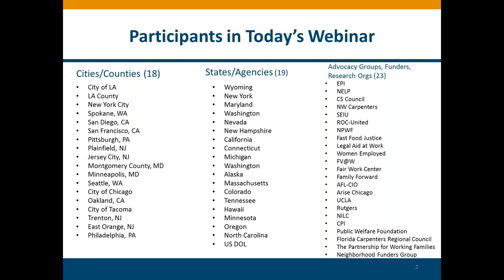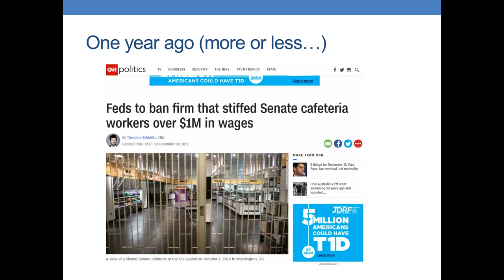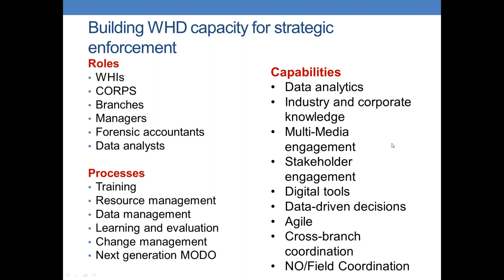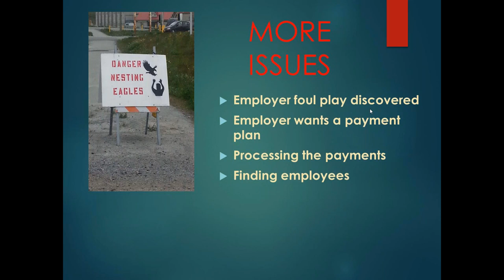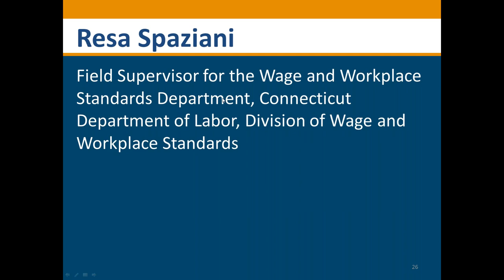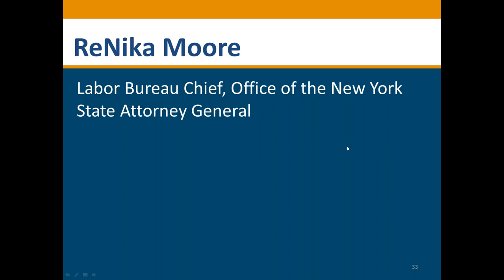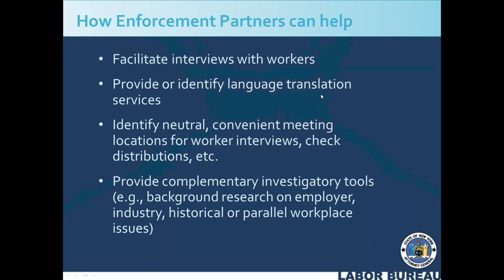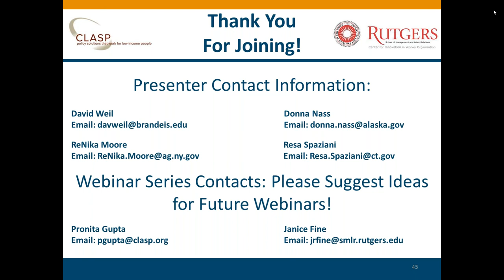Labor Standards Enforcement Webinar: Strategic Enforcement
This webinar focuses on strategic enforcement by state and local agencies. The strategy looks at entire business entities rather than individual workplaces alone, and to hold multiple entities, including companies at the top of supply chains, liable for violations.